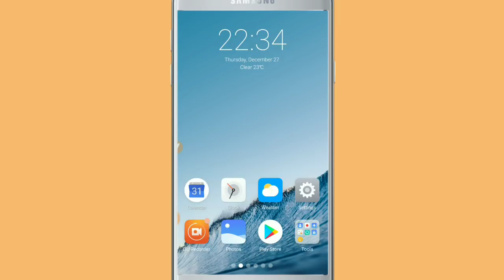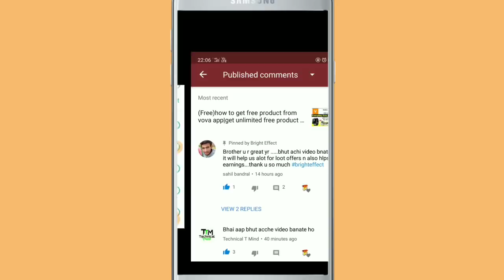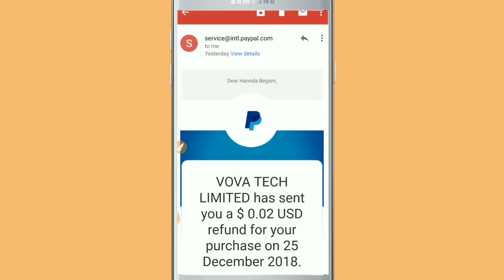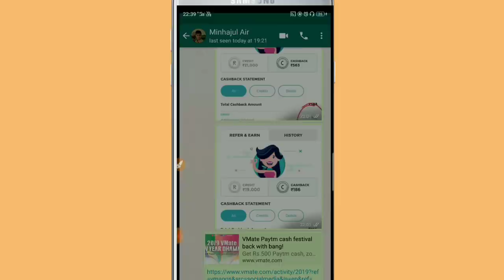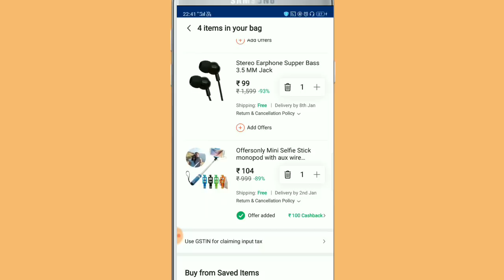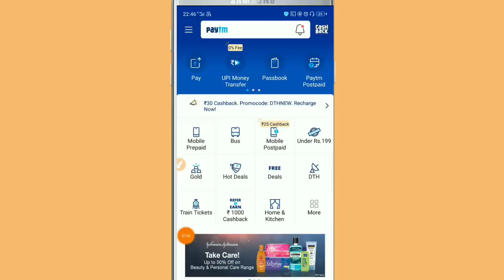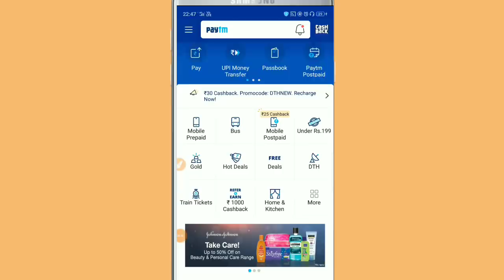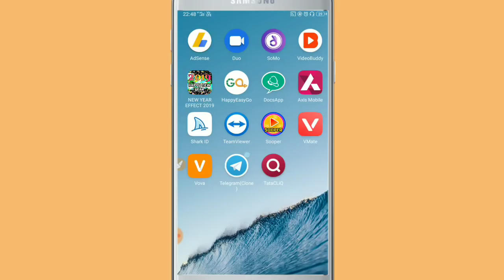(Free) paytm free product and free recharge 450 rs offer With vmate app|100% cadhback|Bright Effect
In this video i have shown you the total offer on  paytm cashback on recharge and paytmmall cashback and zomato free food cashback offer which came from vmate video editing app. Like tictok, like app.

✨ product link:-

For more join Telegram